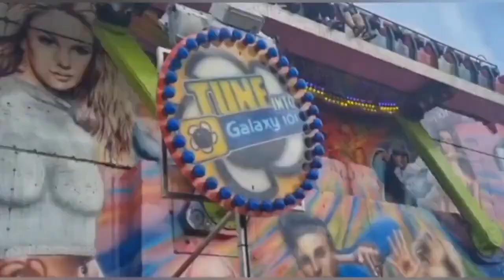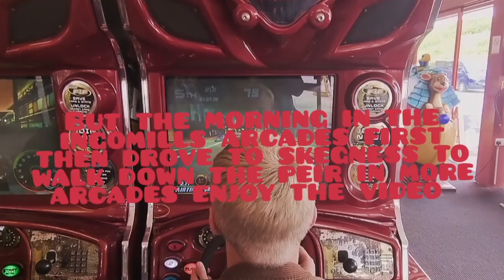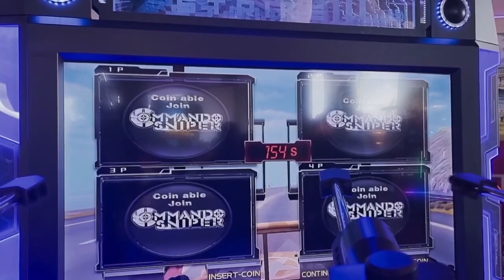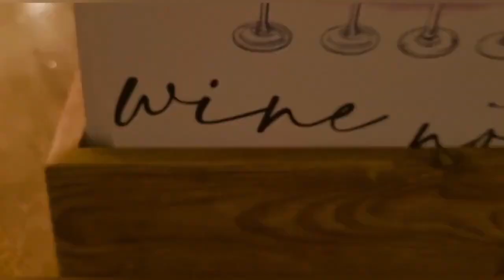Fourth Day Skegness, Arcades and FunFair 😎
Hello Welcome to the Fourth Day/ Fourth Week of the ingomills/ Skegness trip in this video we got loads of arcades to show and it was a vs round my dad vs zak it was really close also the skegness bottons fun fair i showed you nearly everything of bottons pleasure beach last year check that out thats about it enjoy this video also quickly please subscribe like and comment down below